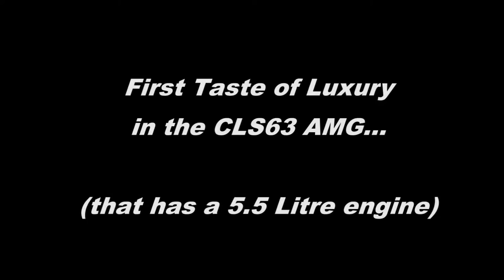My First Supercar Luxury Supercar Update!